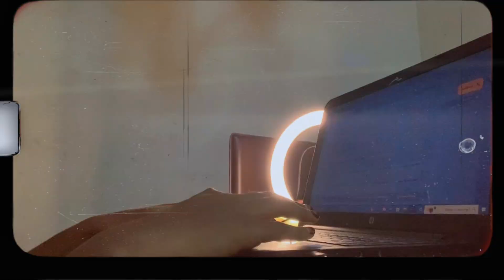Weekly Vlog: Remote work Chronicles+ Balancing work and Life in the Digital Age